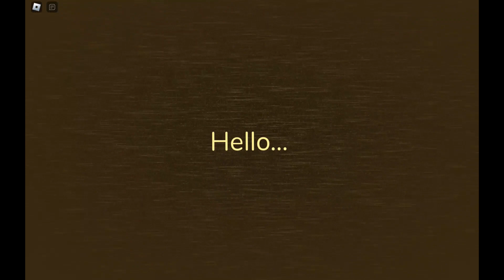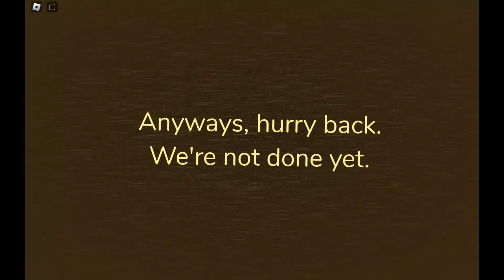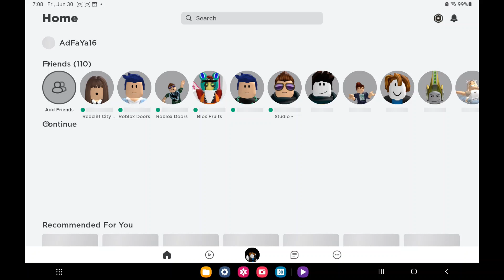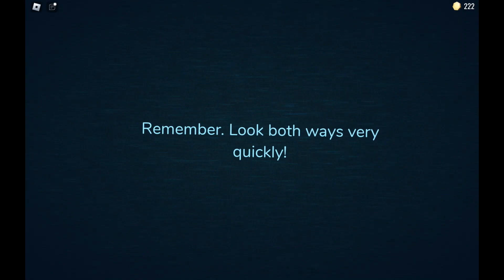Roblox Doors Seek Chase Practice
I found a great game on Roblox where you can practice the Doors seek chase again and again and again until you are good at it! You can do it in "Rooms" (easy) or in the real "Doors" (hard).